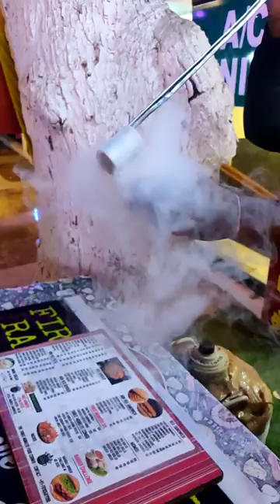🤣💥ஒரே அசிங்கமா போச்சு குமாரு⁉ Food and fun cityVlog Rajapalayam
This is the review of food and fun city vlog @rajapalayam , Enjoyed with brothers . Here we tried bullride shootinggames virtualreality hammer smokebiscuits shawarma grillchicken , Perfect entertainment spot at rajapalayam. Hope you all enjoyed the video . Thankyou